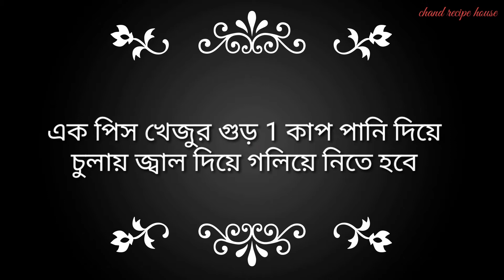Bengali traditional Narkel Naru Recipe । সবচেয়ে সহজ পদ্ধতিতে যে কেউ তৈরি করতে পারবেন ||নারকেল নাড়ু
Chand's Recipe House

ধাপগুলি-

কোরানো নারকেল এর মধ্যে গুর দিয়ে তারপর চুলায় বসিয়ে অনবরত নাড়তে থাকতে হবে। কিছুক্ষণ নাড়াচাড়া পর যখন আঠালো হয়ে আসবে, তখন ভেজে রাখা চালের গোড়াগুলো দিতে থাকব আর নাড়তে থাকবো। সামান্য একটু হাতে নিয়ে দেখতে হবে নাড়ু বানানো যায় কিনা, যদি নাড়ু বানানো যায় তখনই নামিয়ে নিতে হবে, গরম থাকা অবস্থায় নাড়ুগুলো বানিয়ে ফেলতে হবে, ঠান্ডা হয়ে গেলে আর বানানো যাবেনা। তাই কাজটি খুব তাড়াতাড়ি করে ফেলতে হবে। আমি এখানে কোন গরম মসলা ব্যবহার করিনি। নারকেলে গরম মসলা ব্যবহার করলে, নারকেলের টেস্ট পাওয়া যাবে না। আপনারা এভাবে নারকেলের নাড়ু বানিয়ে খেয়ে দেখবেন, আর আমাকে অবশ্যই কমেন্ট করে জানাবেন কেমন হয়েছে। আশা করি নিরাশ হবেন না। সবাই ভাল থাকবেন, আমার জন্য দোয়া করবেন। আল্লাহ হাফেজ।

another video